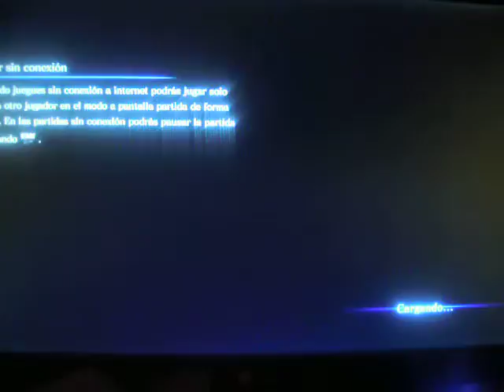resident evil 6 campaña de leon y helena Ep 30